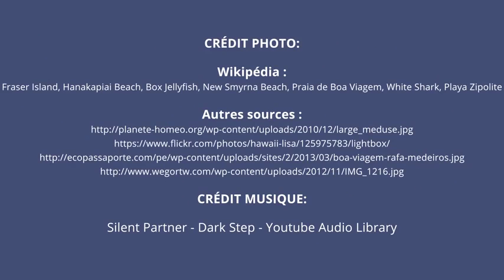Top 10 des Plages les plus dangereuses Topito TV